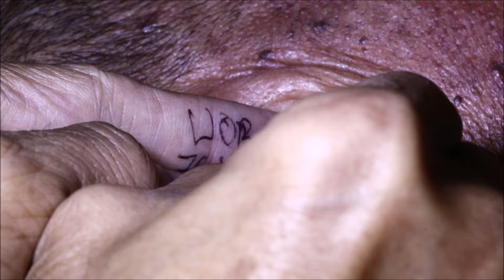ASMR ear cleaning แคะหูเฮียตี๋โคตรยาก #36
UOB Bank
Name: Budsawongkod Youyuenyong

ธนาคารUOB
ชื่อ บุษวงค์กฏษ์  อยู่ยืนยง

5-10บาทก็ได้ครับ

กราบขอบพระคุณมากๆครับ